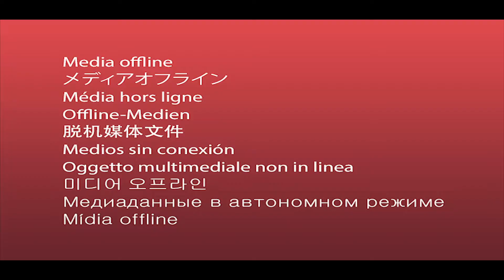JunBug-Ten Toes(Official Music Video)shot by. C2Rfilmz